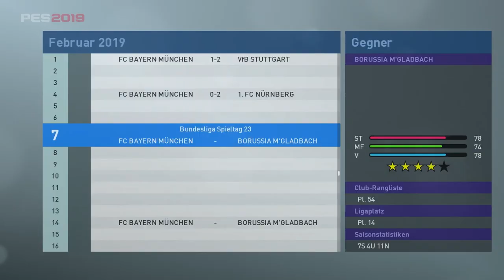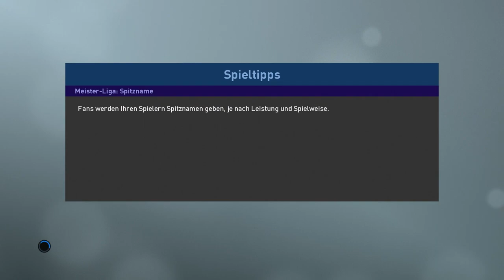ICH PRANKE DEN SCHIRI !!😱|| PES 19 Trainerkarriere #017 || Bundesliga || FC Bayern München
- Trainerkarriere

Ihr hört gerne Musik dann probiert das doch mal aus:

Ihr schaut gerne Filme, dann probiert das hier doch mal aus:

Hast du auch keinen Bock bücher zu lesen ?!: